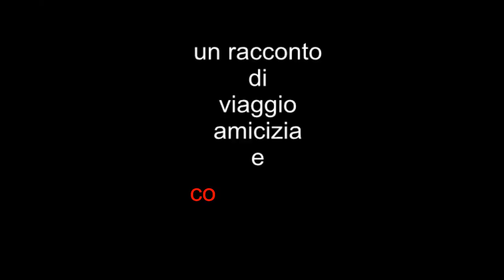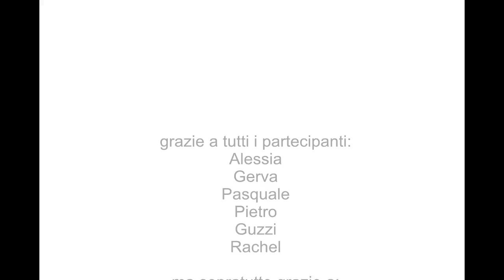GO, LIVE 'n TELL by useit - la Sardegna - part 2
Pubblicato il 23 giu 2014
Prosegue e si arricchisce il racconto di viaggio, amicizia e condivisione in Sardegna meridionale.

Our audiovisual story of travelling, biking and friendship continues to unfold. Unforgettable moments of sharing with our dear Sardinian friends.